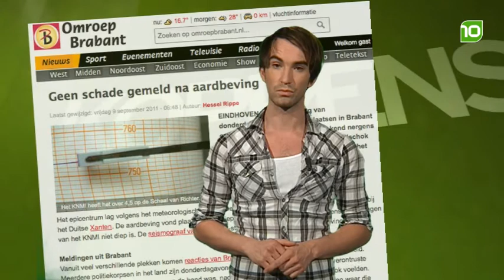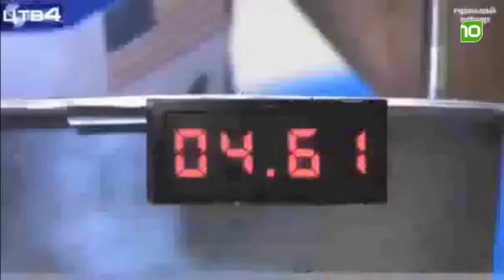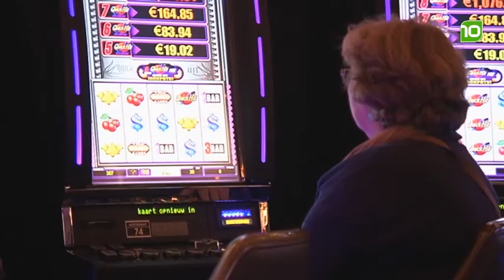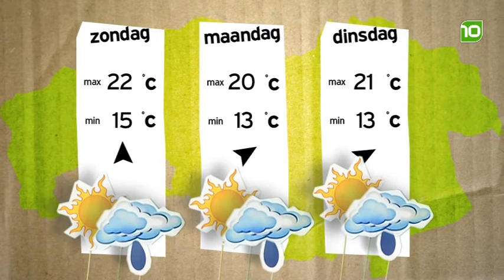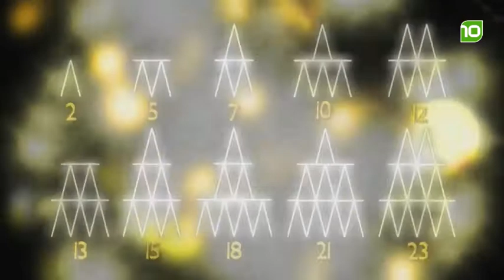'Brabant Vandaag' Vrijdag 9 september 2011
Vandaag te gast: Tim Ouborg (Jurylid ''Topmanager gezocht''), Karin van Kempen (Jurylid ''Topmanager gezocht''). Meer info over het programma